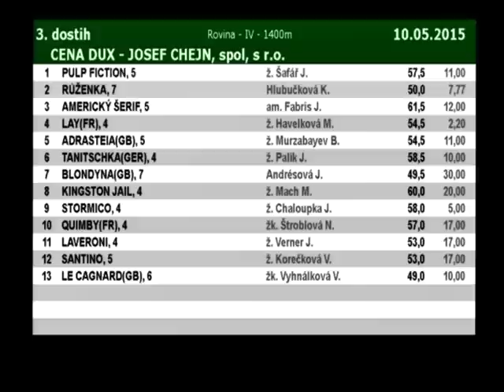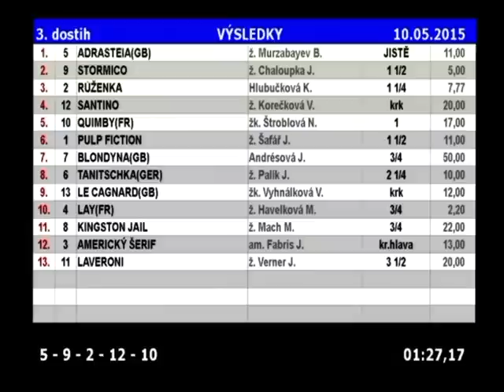D150510 03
CENA DUX - JOSEF CHEJN, spol, s r.o.